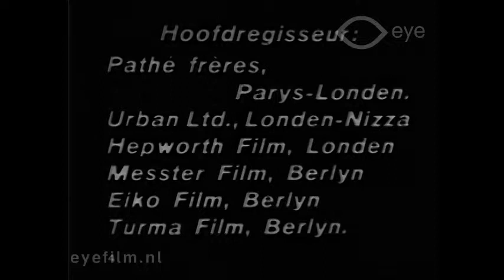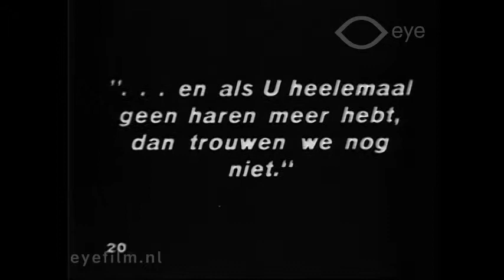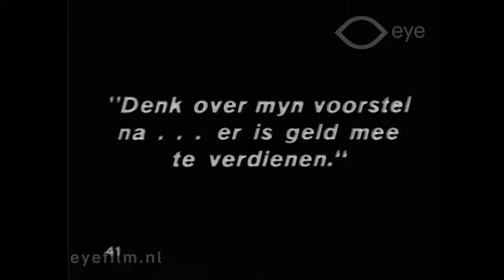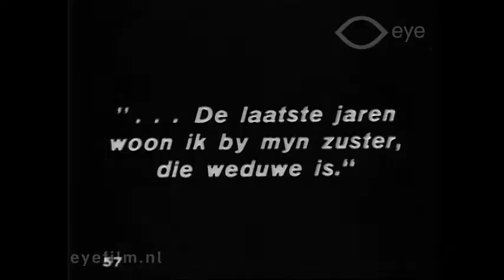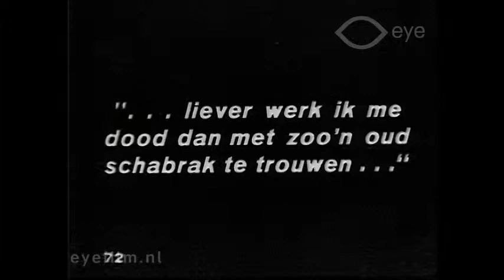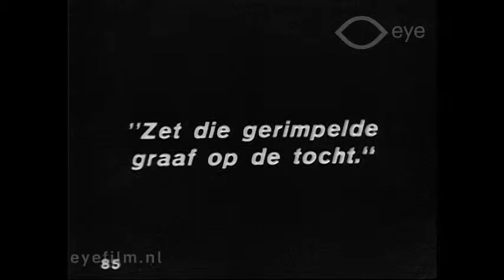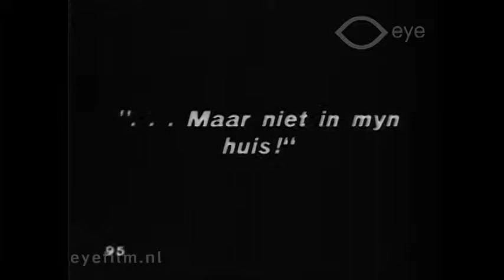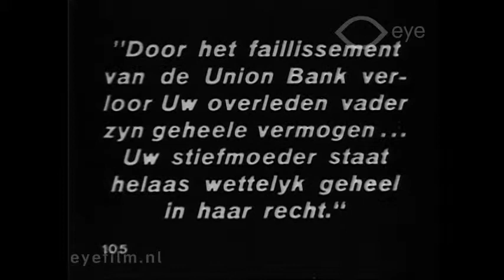Judith / Frauen im Sumpf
Director: Theo Frenkel sr | Production Country: Germany, The Netherlands | Year: 1924 | Production Company: Theo Frenkel Film Cie , Turma-Film | FLM22449 | Film from the collection of EYE (Amsterdam)

Judith, Count Robert de Bertan's daughter, is on holiday with her friend Louise and her father Marquis Emile de Fers. Meanwhile, banker Charles Delcourt has introduced De Bertan to the owner of a gambling-and-dance hall, Olga Tatschowas. De Bertan, unaware that his banker has lost the capital he gave him to invest at Olga's gambling tables, falls in love with Olga. He marries her, unaware that he is the victim of a plot hatched by Delcourt and Olga, who desires a title and De Bertan's possession.

Returning home, Judith is confronted with an avaricious stephmother who, through Delcourt's legal chicanery, has succeeded in gaining everything De Bertan owns. Judith and her father seek refuge in the castle of the Marquis de Fers. There De Bertan dies. And it is there that Judith meerts George Delcourt, who falls in love with her. His uncle Charles Delcourt, now bankrupt and ruined by his gambling, commits suicide. Countess Olga lures Judith back home, hoping to deprive her of the inheritance to which she is entitled. But when Olga's forgery of a document is exposed, she flees abroad. George, who has learned from his grandmother Anne about the fraudulent practises of her son, his uncle Charles, hurries back to Judith. In his arms, Judith looks forward to a new and happy life.